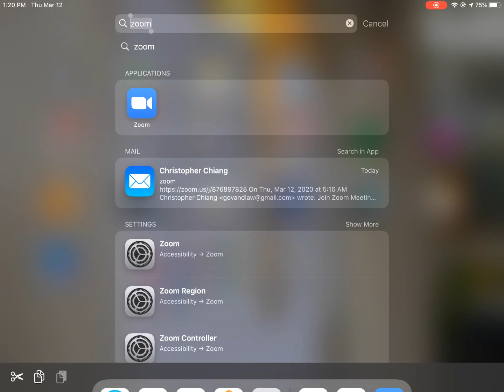60 Second For Students Zoom.US Overview for iPhone and iPad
60 Second For Students Zoom.US Overview for iPhone and iPad. In Order to Run a Class Remotely (like in a COVID-19 school closure). Zoom.us is a free video conference tool that has strong classroom management features. All school closure training videos can be found

Zoom vs Google Meet:
Zoom: +can mute students/freeze chat/hand-raising opt (Meet kids can mute/boot each other), +Break Out Rooms (must first turn this feature on in Settings - Adv) +Whiteboard opt nice for math, +enable use of document cameras +easier login without user accounts if needed (though they still need to install the Zoom app)

Google Meet: +no limit on time (Zoom 40min), +250 users (Zoom caps at 100) +Google Calendar schedule gives a nice student display of all their meeting + school comfort of it being built in their Suite of options